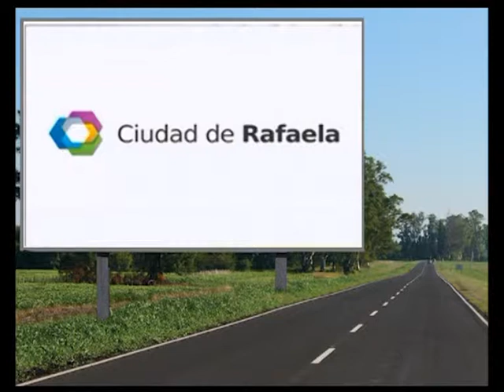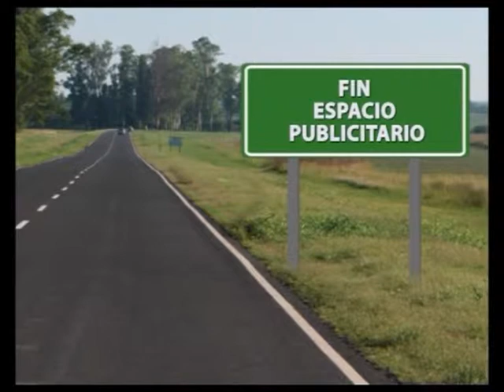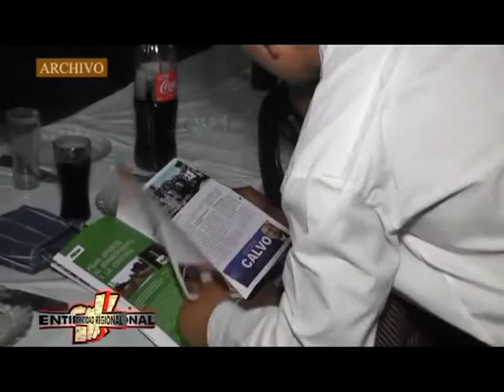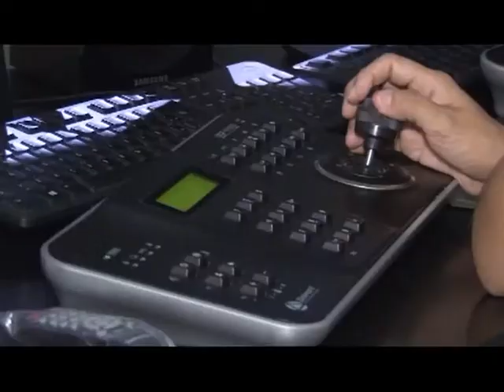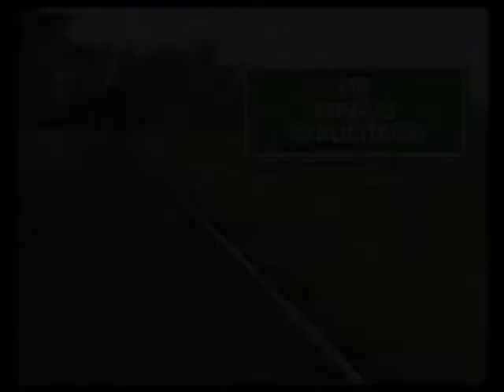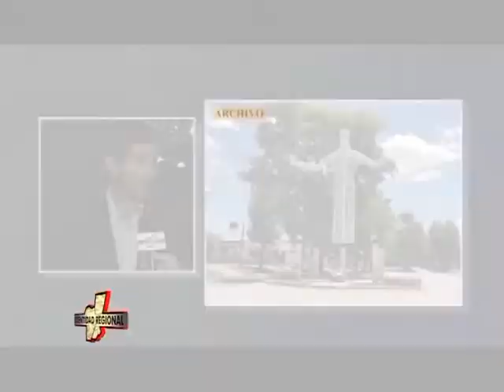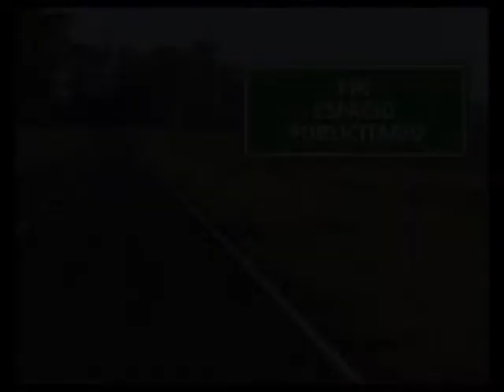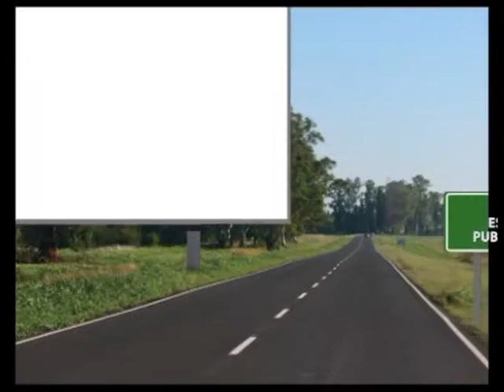Identidad Regional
Lanzamiento de la 11ª Fiesta del Costillar a la Estaca - Aldao // 4ª Fiesta del Chacinado Casero - San Vicente // 3ª Fiesta Regional del Ñoqui - Eusebia